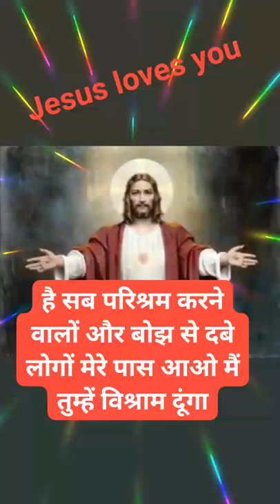Monika hermit Jesus loves you